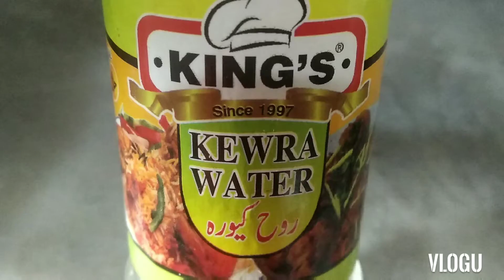kheer sheern recipe delicious double taste kheer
kheer is traditional sweet dish in pakistan and other Asian countries while it has different taste and cooking ideas
it's new and delicious kheer that's become shreen due to  sweets as decoration it makes more delicious and different taste it gives two tastes in one dish